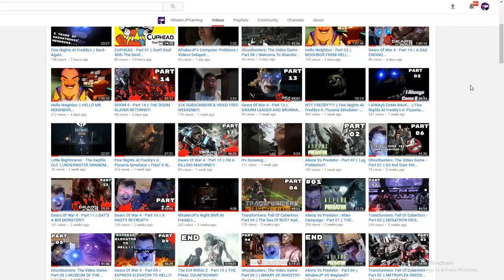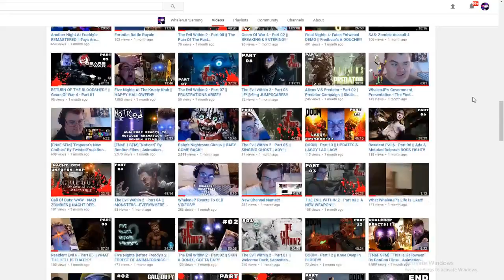RESIDENT EVIL 6 - Part 09 || Starting Over...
Welcome Back To Resident Evil 6!!! I'm Staring The Chris Redfield Campaign, This Is Gonna Be FUN...